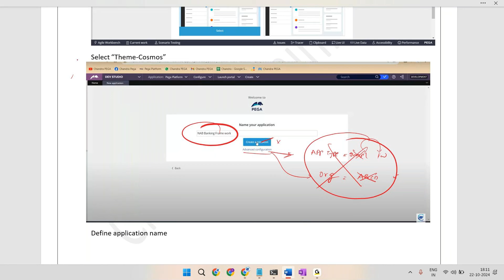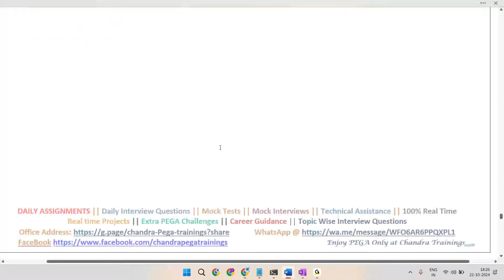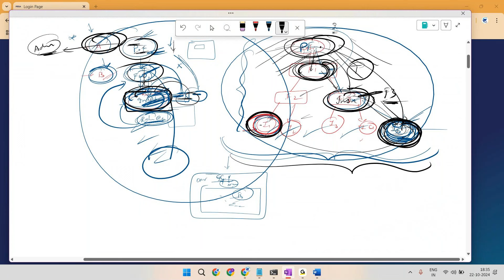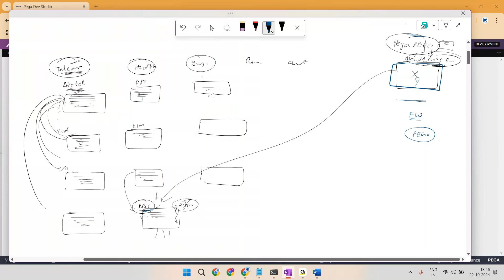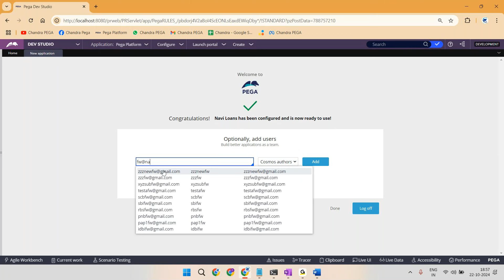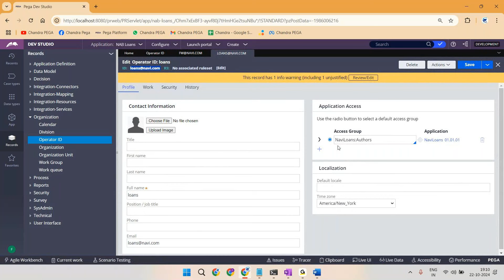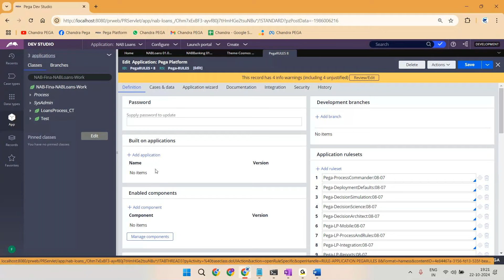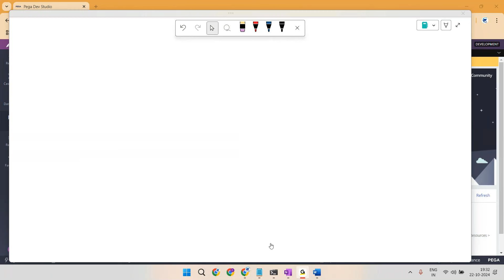{తెలుగు}Class5 Creating Application||How to find Number of Frameworks||New Batch MAR 5 8106090080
New PEGA Batch  from MAR 5 2025

Time: 8AM-9AM IST (Mon-Fri)
Language: Telugu+English
Mode: Online + Offline
Duration:4.5 Months(120+ Live Hours)
Version: v8.7 , v24

FREE PEGA MASTERY PROGRAM- Worth 25k
(400+ Most Advanced PEGA User stories- HandsOn Program)

🎈Covers Advanced concepts of Pega Latest Versions.
🎈Free Pega Mastery Program(400+ Realtime User stories- 3 Months)
 🎈Daily Class Assignments
🎈Topic Wise Interview Questions + Answers
🎈Daily Class Recordings+ Material Will be shared and can be accessed from Laptop + Mobile.
🎈BiWeekly Mock Interviews
🎈Daily Class Theoritical + Practical Documents
🎈100+ Hours Of Live Training
🎈Topic Wise Documented Material
🎈Most Advanced Interview Questions+Answers
🎈100% RealTime
🎈Pega Certifications Help
🎈Resume Preparation
🎈Technical Support
🎈Job Assistance
🎈Carrer Guidance

Thanks,
Chandra.
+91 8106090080